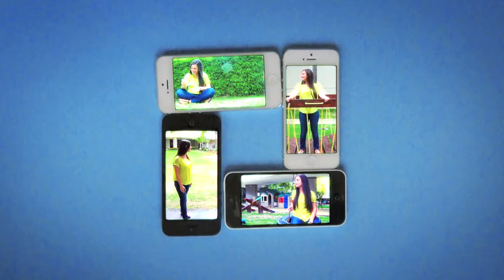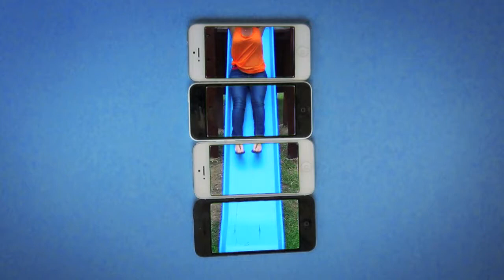A Colorful Playback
Made with 4 iPhones and a lot of effort. Enjoy!